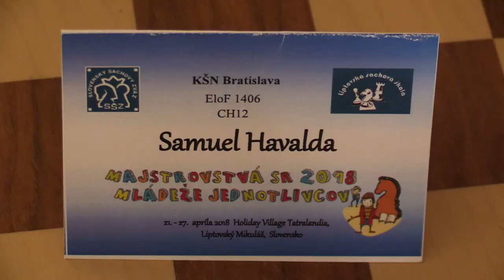CH12 2.3. Šimon Rybka - Samuel Havalda 1:0